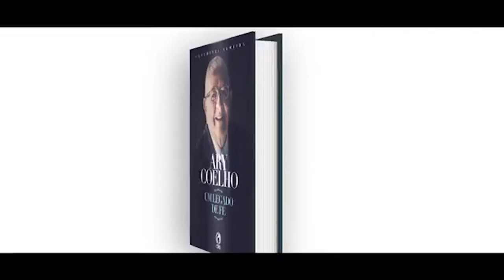ADEC TV PODCAST - CONFLITO DE GERAÇÕES NA IGREJA